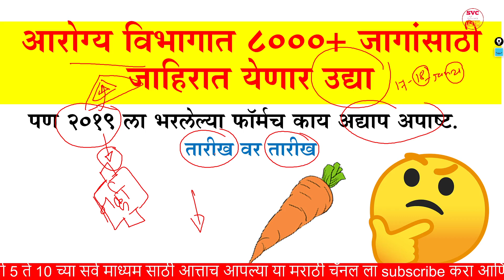Mega bharti latest update | mega arogya vibhag bharti 2021 | real or fake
शिवपूर्वकालिन महाराष्ट्र स्वाध्याय इयत्ता 7 इतिहास | Shivpurvkalin Maharashtra Swadhay Class 7 |